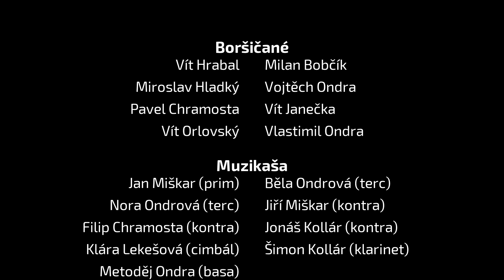NA VÁNOCE, NA VÁNOCE NA TY HODY | Boršičané a Muzikaša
Boršičané a Muzikaša
Vánoční koncert 2022
Nivnice, Kostel Svatých Andělů strážných
středa 28. prosince 2022